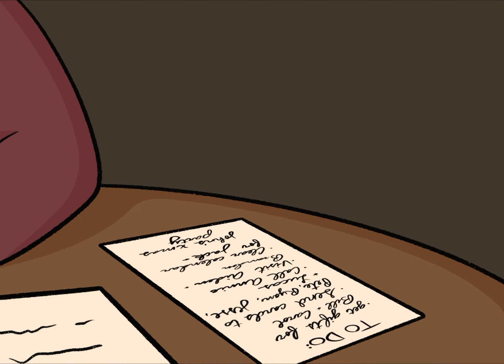CHRISTMAS LIGHTS (WINNER - SPIRIT OF ELEANOR)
Directed by Cameryn Koike
Mid-Pacific Institute
Honolulu, Hawaii

A family of cats struggling with their finances is disappointed when their Christmas lights burn out, but then get some unexpected help.